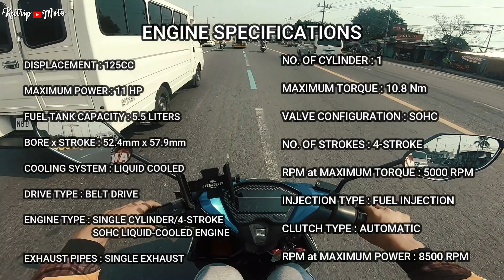HONDA CLICK 125 i GAME CHANGER FULL REVIEW / SPECS / RIDE IMPRESSIONS / KaTrip Moto